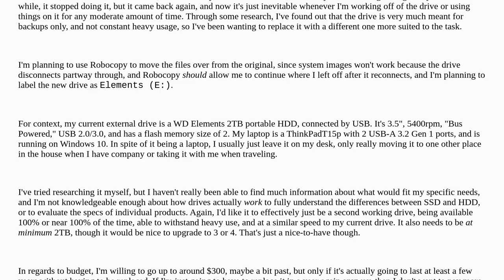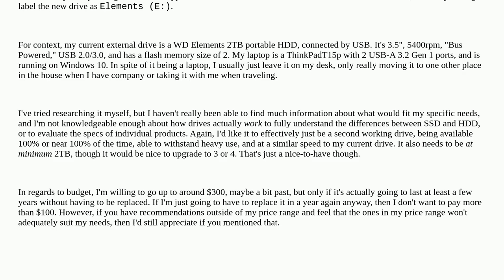Hardwarerecs: USB External Drive fit for constant and heavy usage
USB External Drive fit for constant and heavy usage

A special thanks goes out to the community

  usb ssd data-storage reliability hard-disk